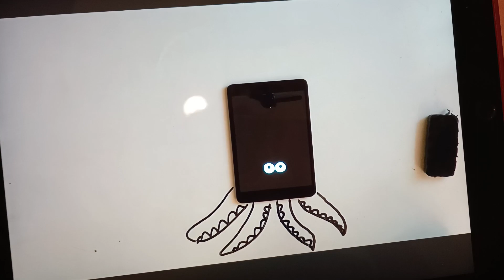Deko Boko Friends Nut'n Nose